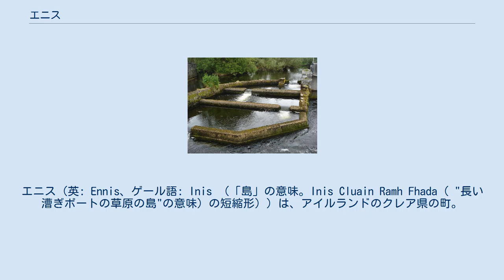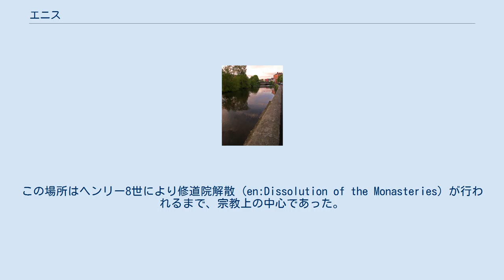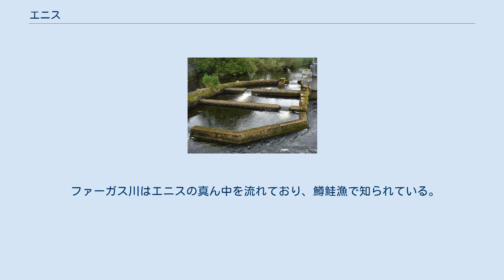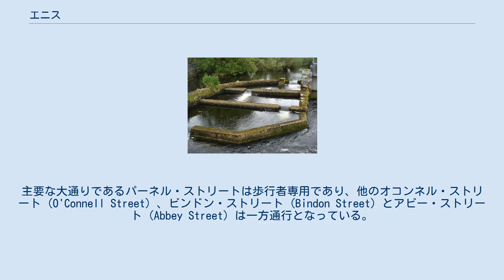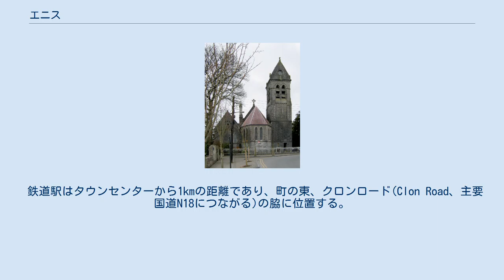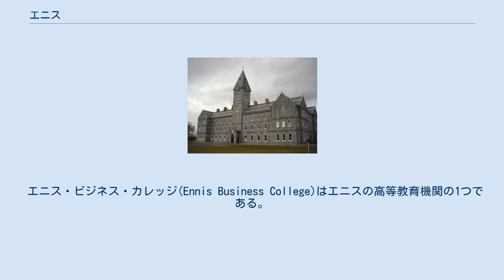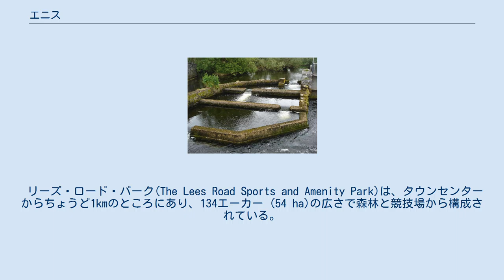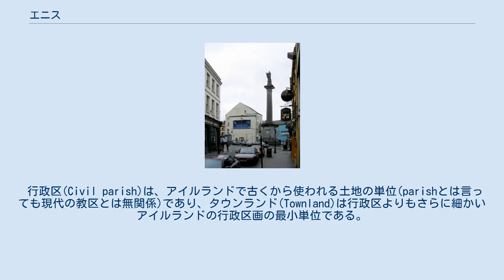エニス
エニス（英: Ennis、ゲール語: Inis （「島」の意味。Inis Cluain Ramh Fhada（ "長い漕ぎボートの草原の島"の意味）の短縮形））は、アイルランドのクレア県の町。
カウンティ・タウンである。
 エニスはアイルランド中西部に位置する。
リムリックの北西、ゴールウェイの南、シャノン川河口へ注ぐファーガス川(en:River Fergus)流域にあたる。
 エニスのゲール語名"inis"は「島」を意味する単語だが、この名前はフランシスコ会修道院が建てられたファーガス川の中洲に由来する。
 エニスは歴史的に、アイルランド上王ブライアン・ボルの子孫であるオブライアン家 (O'Brien) と関係が深い。
12世紀に、トモンド王であったオブライアン家がリムリックの権力の座を降りて、当時島だったエニス近郊のクロンロード (Clonroad) に王宮を建てた。
1240年頃、トモンド王ドナハ・オブライアン (Donnchadh O'Brien) は、当時組織化されたばかりだったアッシジのフランチェスコの信者に彼が後に寄付する土地への、大きな教会の建設を命令した。
 続く数世紀は躍進の時期であった。
修道士の住居が拡張され、神学を学ぶための大学に多くの学生が通った。
自由に移動することのできた修道士は土地の人々の精神的なニーズを満たした。
この場所はヘンリー8世により修道院解散 (en:Dissolution of the Monasteries) が行われるまで、宗教上の中心であった。
 クレア県はエリザベス1世直轄のカウンティとなり、エニスはカウンティの中央に位置することとトモンド伯爵の影響からそのカウンティ・タウンに選ばれた。
エニスは1610年代に自治憲章およびそれを構成する市長、自由市民、民衆、役所の職員を得た。
 エニスには一度も城壁がなかったことから、刑法によってカトリック教徒が町の城壁の内側への居住を禁じられた時にリムリックから多くのカトリックの商人がやって来ることになった。
そして、過去の繁栄はこの流入に多くが起因している。
18世紀後半には市場町として繁栄し、この拡大は1850年前後のジャガイモ飢饉の期間を除く19世紀を通じて衰えることなく続いた。
 植民地時代には、製粉所 (Mill) や裁判所といった今に残る歴史的な建造物の多くが造られた。
エニスの町は多くの古い兵舎があり、最も有名なものはキルラッシュ・ロード (Kilrush road) にあるOld Military Barracksである。
第一次世界大戦には、多くのパブがイギリス海軍に利用された。
クレア・ロード (Clare Road) とクロンロード(Clonroad) の周辺は20世紀前半に兵士向けに建てられたテラスハウスがある。
ステーション・ロード (Station Road) はジェイル・ロード (Jail Road) とも呼ばれ、一時期、刑務所があった。
 17世紀頃からエニスは市議会によって統治されていた。
 しかしこの市議会は、地方自治再建法2014（ウラクタスの議員立法）は、クレア県議会の権限下にあるエニス自治区 (Ennis Municipal District) の設立に伴って効果的に廃止された。
 政治的には、エニスはフィアナ・フォイル共和党の本拠地とされている。
過去の市議会の多くはこの党の党員から構成されている。
しかし2009年の地方選挙で、この党はエニス市議会における議席数を9から1に減らした。
 エニス裁判所の外には、党の設立者でありアイルランド共和国大統領を2期務めた政治家エイモン・デ・ヴァレラの記念碑がたっている。
 ファーガス川はエニスの真ん中を流れており、鱒鮭漁で知られている。
 一時は、小型帆船がシャノン川から遡上してきてタウンセンターのウッドキー (Woodquay) で停泊していた。
パーネル・ストリート (Parnell Street) とミル・ロード (Mill Road) に沿ったこの地域は決まって洪水のたびに被害を受けていたが、洪水防御システムの完成によって終止符が打たれた（ただし、2009年11月に町の別の場所で激しい洪水が発生している）。
 2009年6月、"ハーモニー・ロー・ブリッジ" (Harmony Row Bridge) と名付けられた新しい歩道橋がファーガス川に架けられた。
 1841年段階で9318人まで上昇を続けていた人口は、ジャガイモ飢饉の後、19世紀後半...